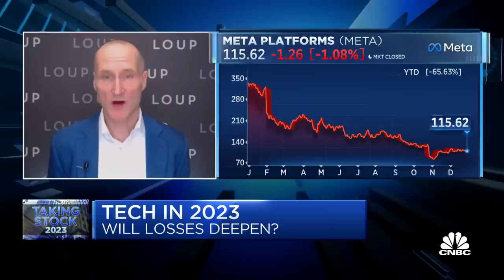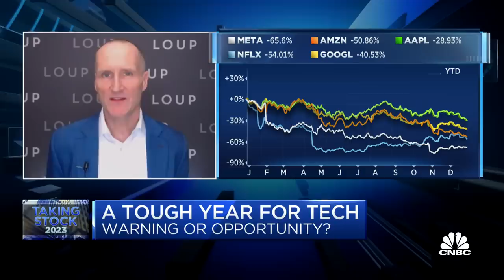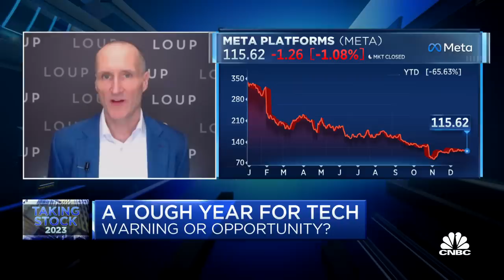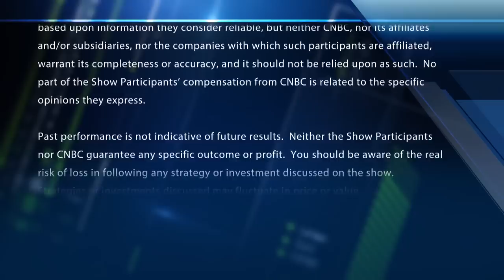Tech has been like a horror show this year, says Wedbush's Dan Ives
Dan Ives of Wedbush and Gene Munster of Loup Ventures join Brian Sullivan and the 'CNBC Special: Taking Stock 2023' to discuss the year in tech and why they've had such a bad year in 2022.